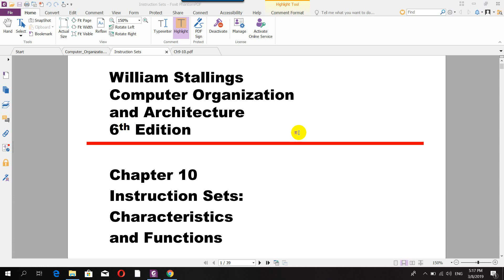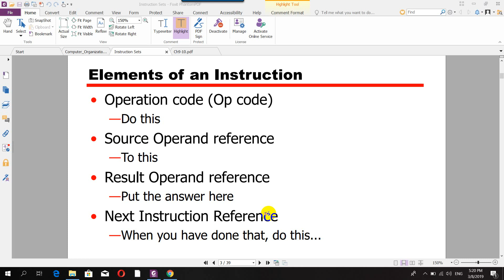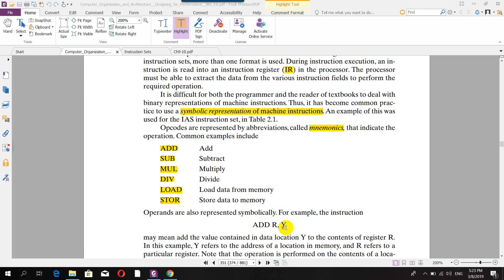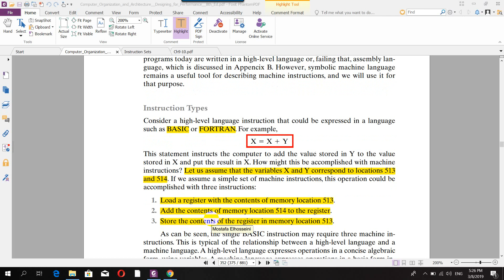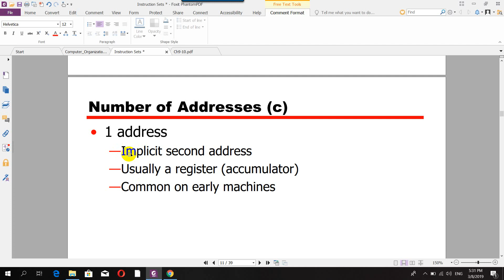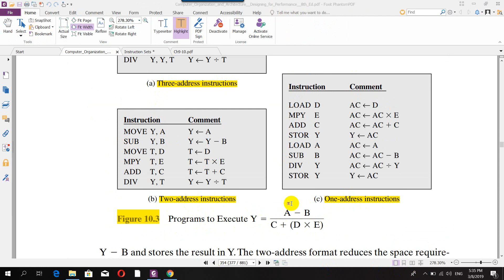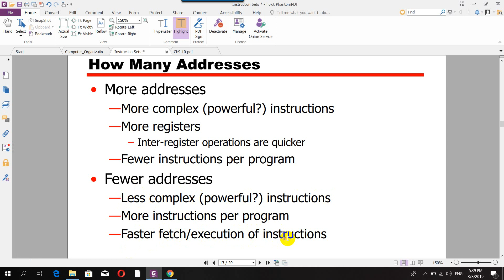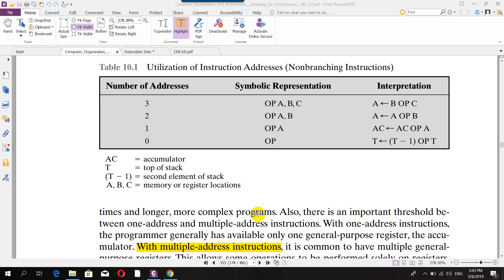COA |Chapter 10 Instruction sets | Machine instruction / Opcode / Number of addresses بالعربي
This lecture covers Machine instruction / Opcode / Number of addresses

References:
1. COMPUTER ORGANIZATION AND ARCHITECTURE, DESIGNING FOR PERFORMANCE, William Stallings
2. Digital Fundamentals 11th Edition, by Thomas Floyd